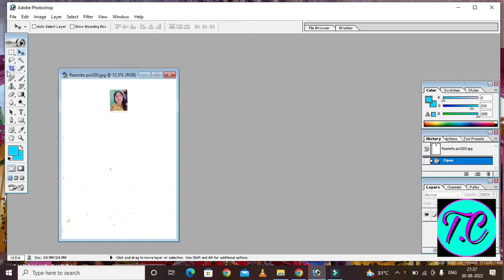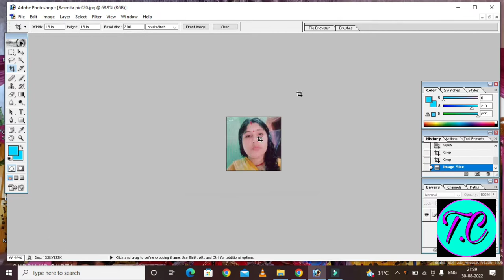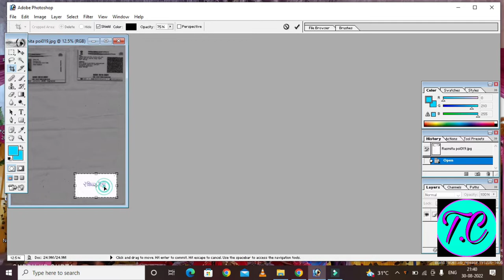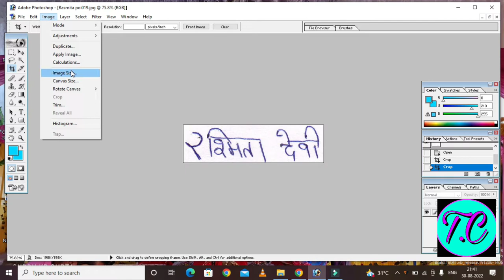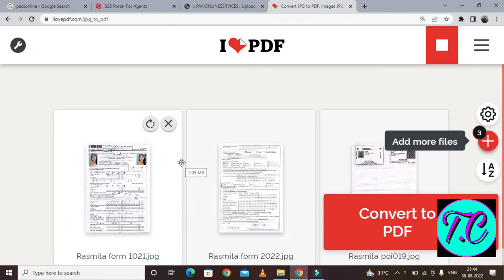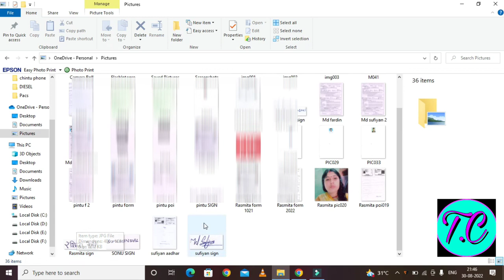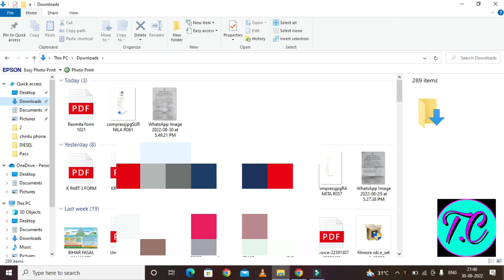How to Resize Pan Card Photo 213 X 213 px with 300 dpi | Photo And Signature ko Resize kaise kare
Hello friends,
     Welcome to Techno Dot com.

Aaj ke is  video me aap dekhenge Uti pan documents ko resize kaise karenge

How to Resize pan card photo 213 X 213 px with 300 dpi | pan card ke liye photo aur signature ko resize kaise kare

How to resize Pan card documents

csc pan card photo signature resize tool sarkari dna
pan card photo resize 213 x 213 300 dpi